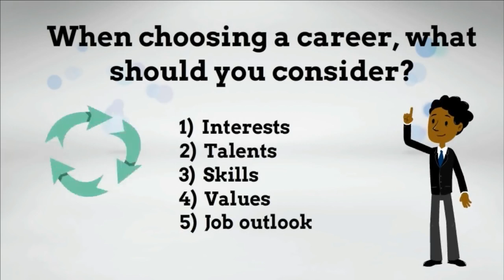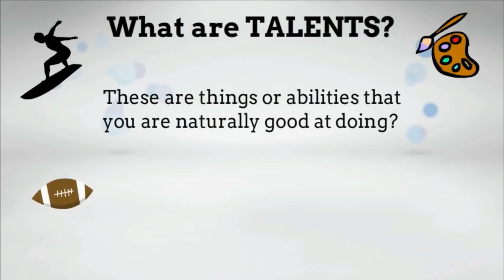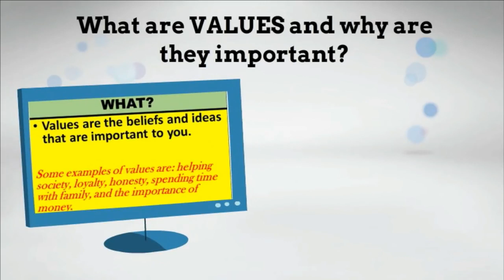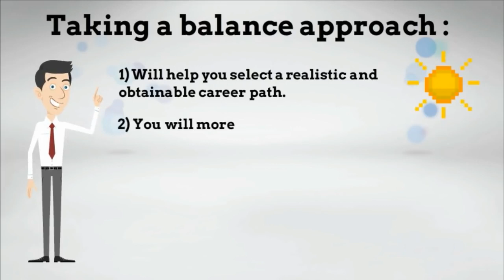Chosing career is very important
We everyone have a life,so it is very important to choose it right time right way.This video will help you to choose  your career eaqsily.